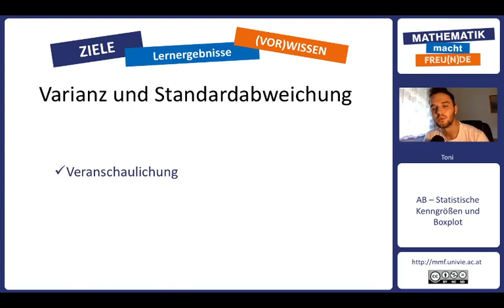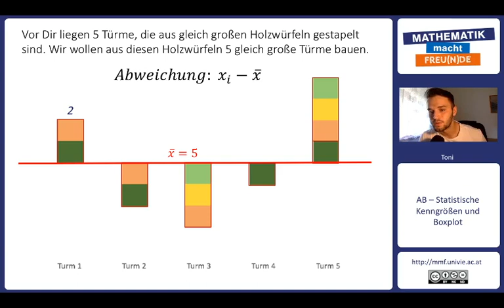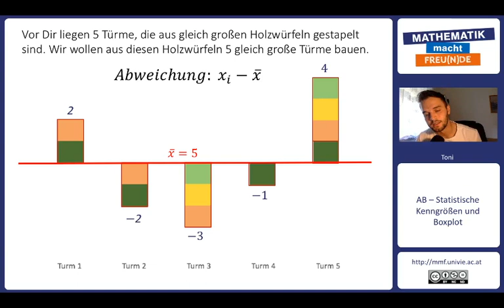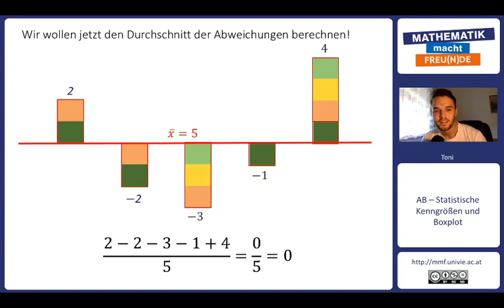Varianz & Standardabweichung: Veranschaulichung